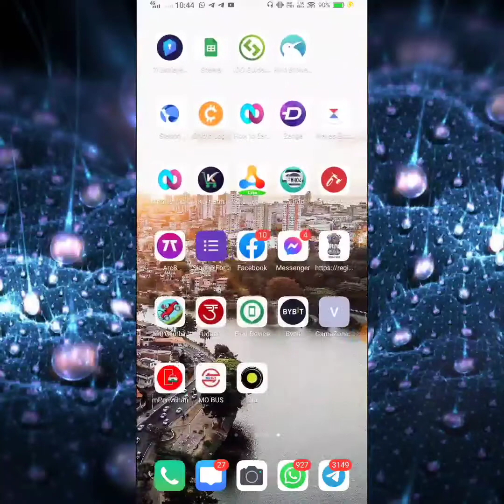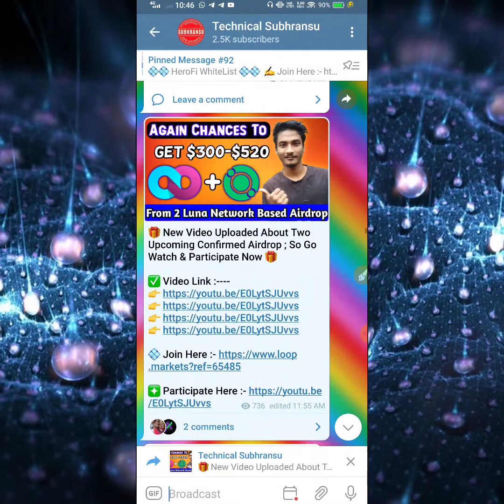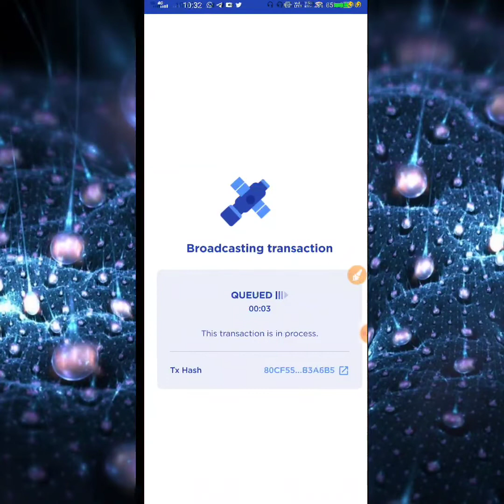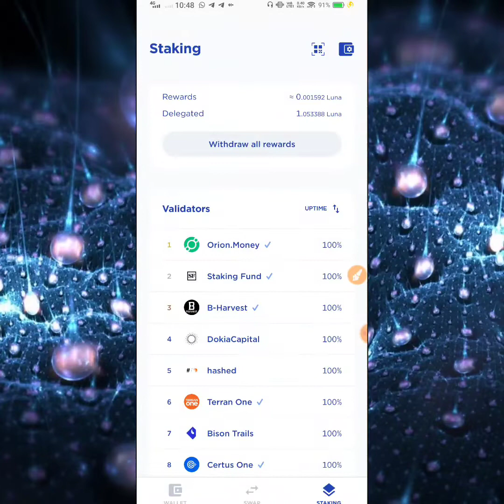Again New Confirmed Airdrop For Luna Validators On Angel Protocol 🔥 Luna Staker Airdrop 🔥New Airdrop